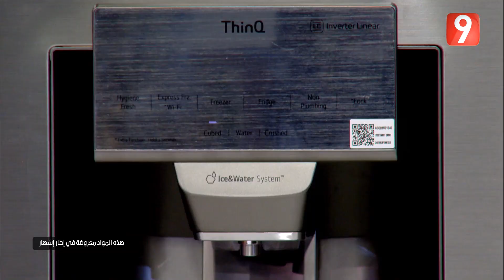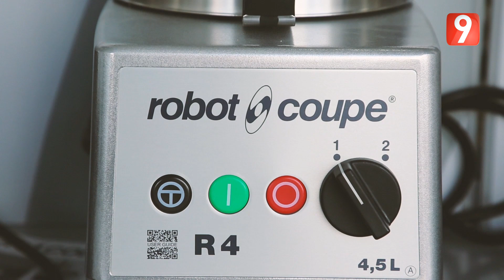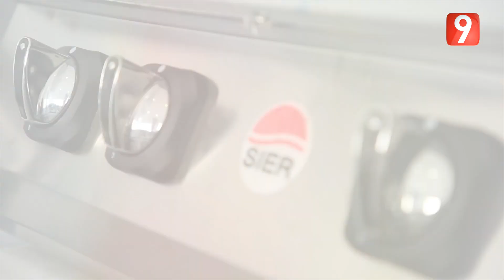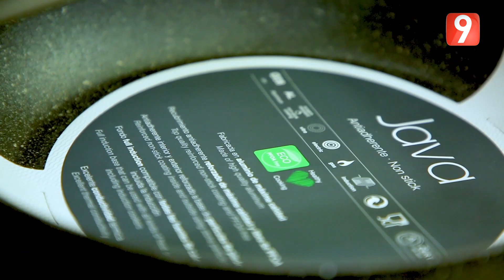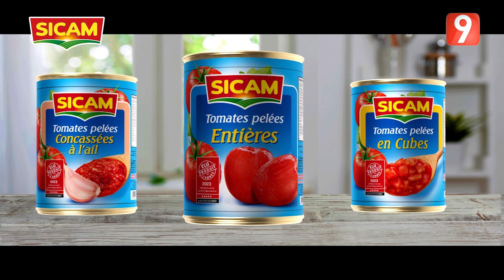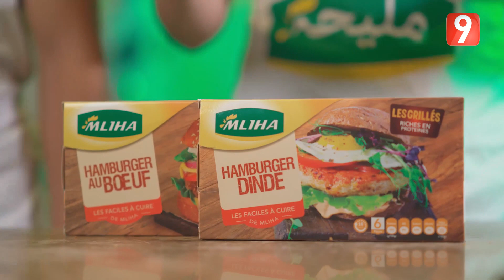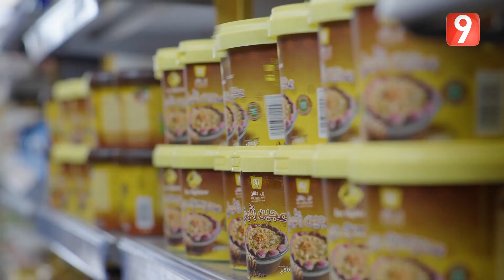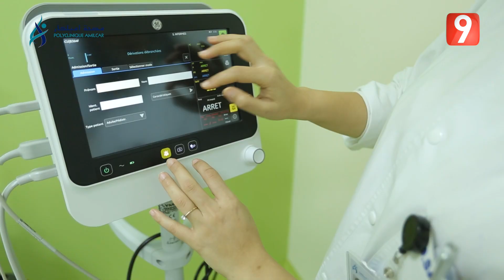M9 EP146 P03